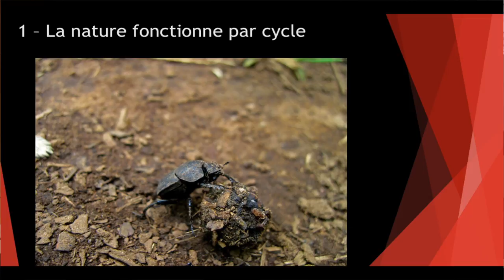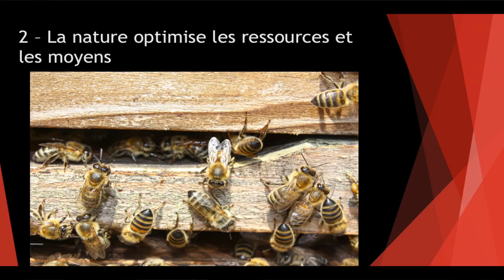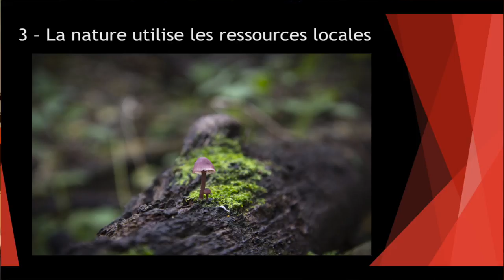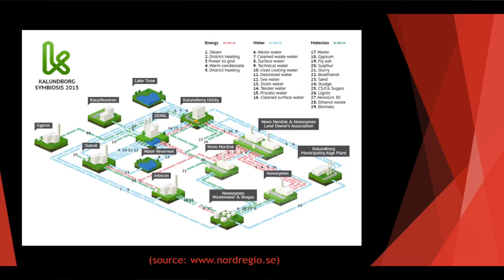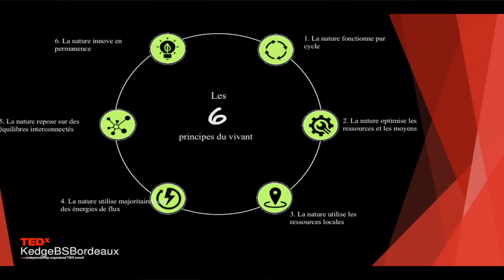Pour des entreprises inspirées par nature | Thomas Binet | TEDxKedgeBSBordeaux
Dans cette intervention, Thomas Binet nous présente les différents piliers qui doivent conditionner le développement futur des entreprises.

Thomas Binet est CEO et fondateur de l'entreprise Vertigo Lab, bureau d'études environnementales et économiques.